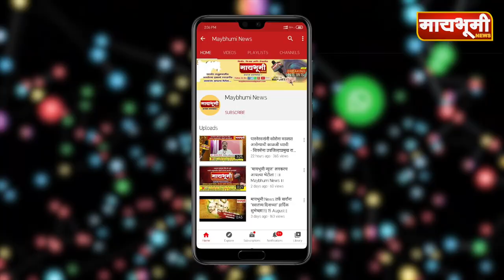Top7 news05.04.21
"मायभूमी NEWS"
पारनेर तालुक्यातील पहिली वृत्तवाहिनी
अहमदनगर जिल्ह्यासह महाराष्ट्रातील प्रत्येक बातमीची अपडेट